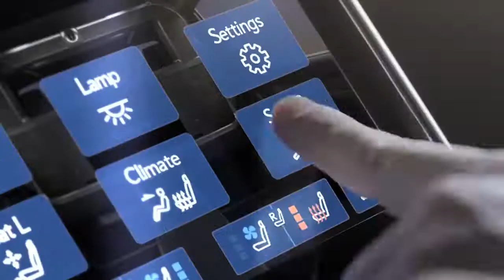01 Introducing the Lexus LM